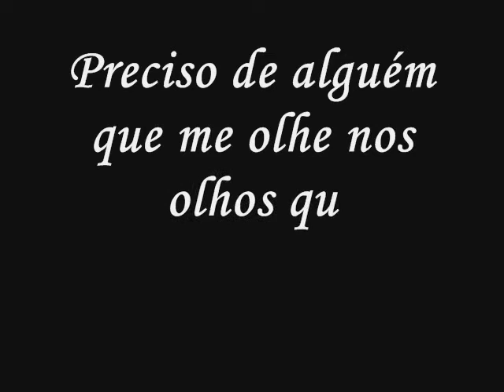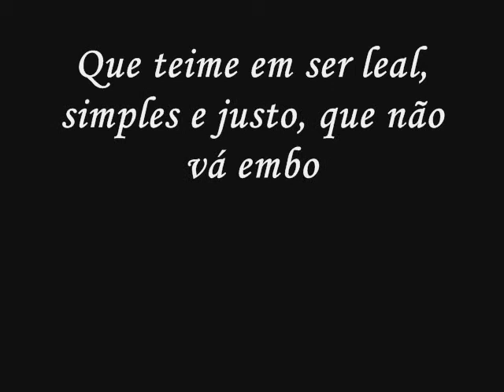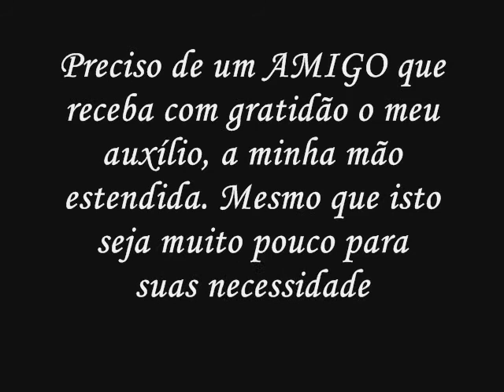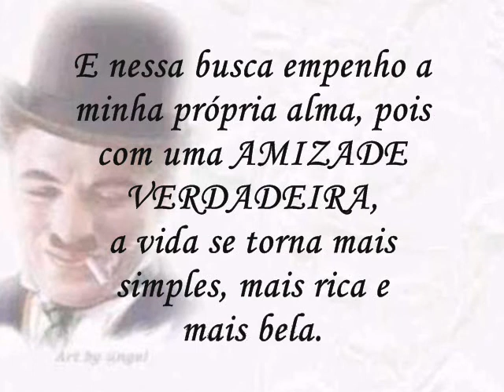Amigo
Texto de Charles Chaplin.
Para um querido amigo.